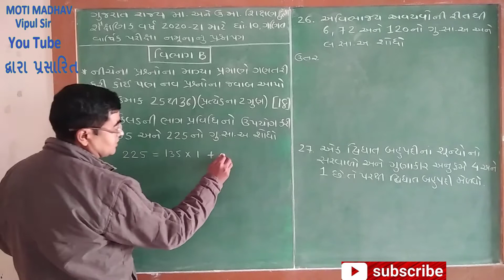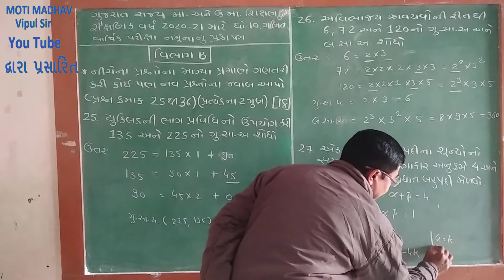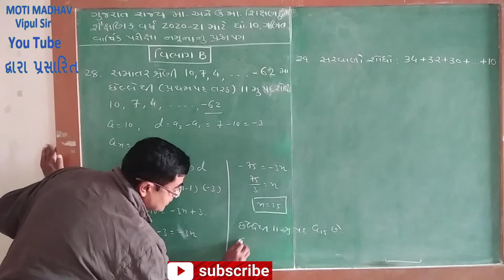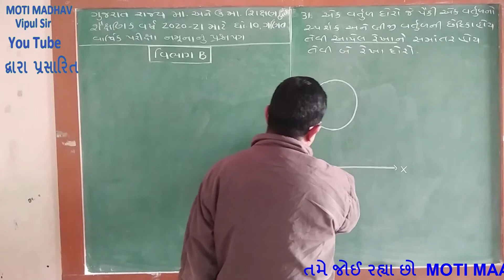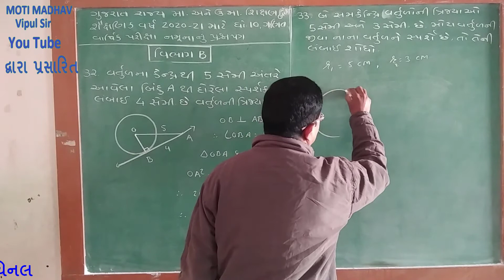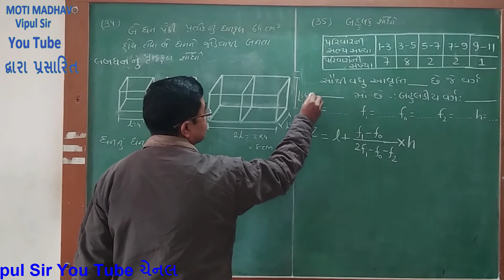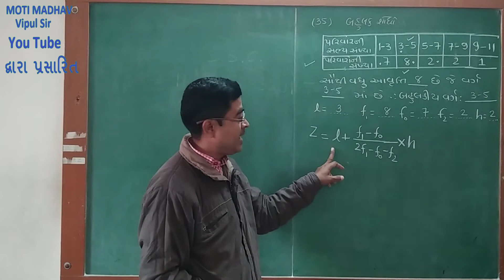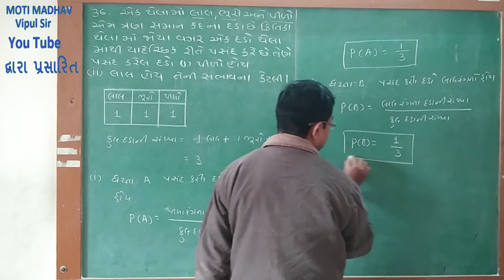ધોરણ10,વિષય:ગણિત,પ્રશ્નપત્રનું પરિરૂપ,શૈક્ષણિક વર્ષ:2020-21,ભાગ-3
ધોરણ10,વિષય:ગણિત,પ્રશ્નપત્રનું પરિરૂપ,શૈક્ષણિક વર્ષ:2020-21,

*ધોરણ:10           વિષય:ગણિત*
* નમૂનારૂપ પ્રશ્નપત્રના વિભાગ: Bની ગણતરી સાથે સમજૂતી*
કુલ 12 પ્રશ્નો માંથી 9 પ્રશ્નોની ગણતરી કરવાની છે
દરેકનો સાચા ઉત્તરનો 2 ગુણ, કુલ ગુણ 18*

🖥️ *નવા પરિરૂપ પ્રમાણેના પ્રશ્નપત્રનું સોલ્યુશન આપતો વિડિઓ ધોરણ 10ના બાળકો સુધી પહોંચાડો*
 You Tube વિડીઓને ચોક્કસથી Like👍🏻કરી Share કરવા વિનંતી
કોમેન્ટમાં Good Sir લખી આપનું નામ .ધોરણ. વર્ગ... શાળાનું નામ. ,લખવા વિનંતી *જેથી આપની હાજરી જાણી શકાય*

ધોરણ10,વિષય:ગણિત,પ્રશ્નપત્રનું પરિરૂપ,શૈક્ષણિક વર્ષ:2020-21
@ધોરણ10,વિષય:ગણિત,પ્રશ્નપત્રનું પરિરૂપ,શૈક્ષણિક વર્ષ:2020-21

*🧵🔶 હેપ્પી ઉત્તરાયણ🪂🕶️🧢*